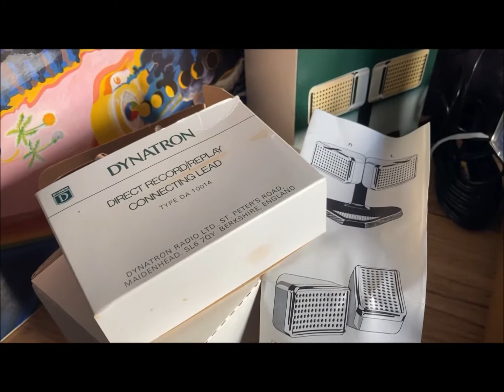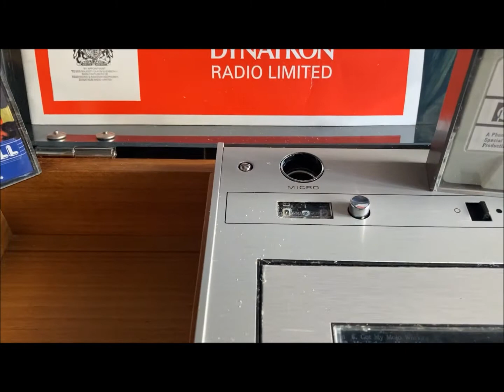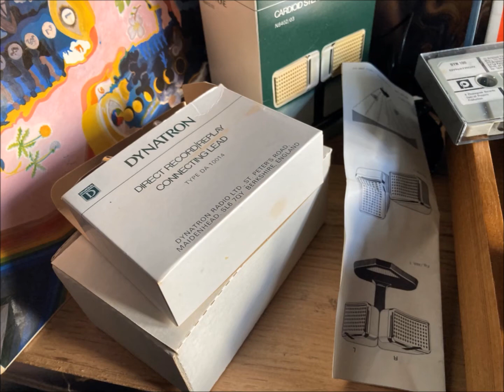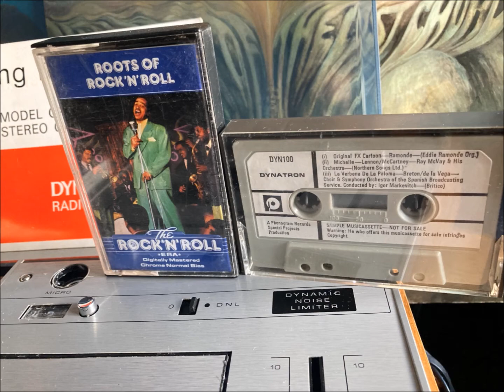DEMO - Dynatron Model CP1 Stereo Cassette Tape Deck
Dynatron Model CP1   Stereo Cassette Tape Deck